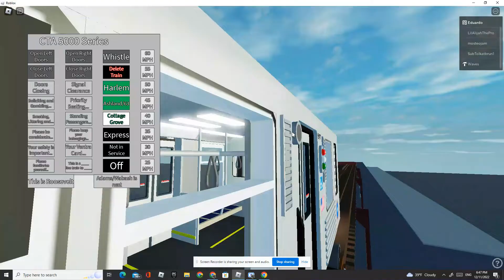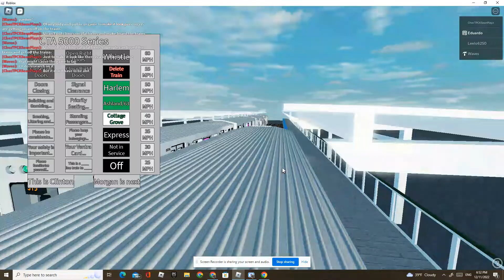CTA's 5000 Series Green Line From Roosevelt to Clinton [Roblox]